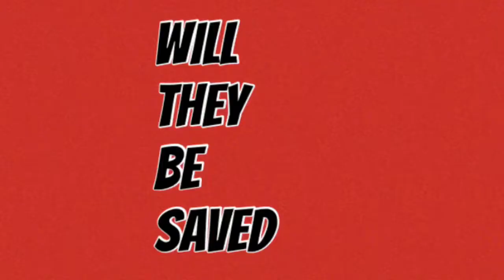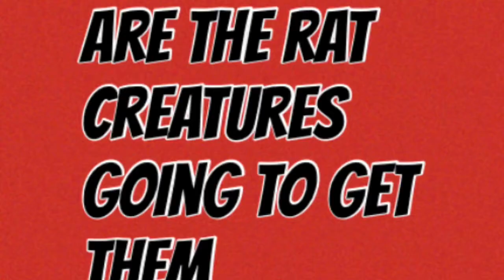Bone book trailer